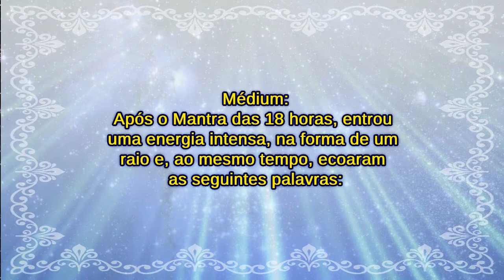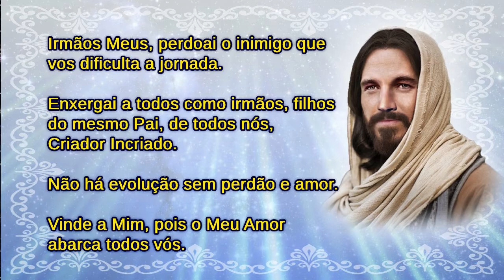Mensagem de Jesus: Não há evolução sem perdão e amor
Médium:
Após o Mantra das 18 horas, entrou uma energia intensa, na forma de um raio e, ao mesmo tempo, ecoaram as seguintes palavras:

Irmãos Meus, perdoai o inimigo que vos dificulta a jornada.

Enxergai a todos como irmãos, filhos do mesmo Pai, de todos nós, Criador Incriado.

Não há evolução sem perdão e amor.

Vinde a Mim, pois o Meu Amor abarca todos vós.

Ditado por Mestre Jesus
Psicografado em 4/6/2010 pelas médiuns do Grupo Espírita Servos de Jesus.